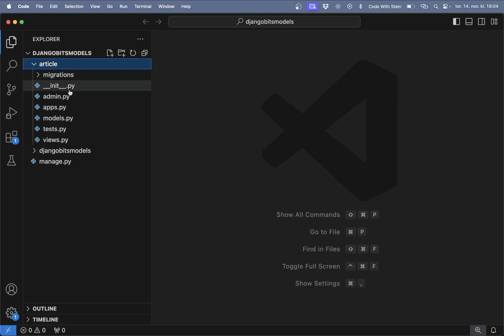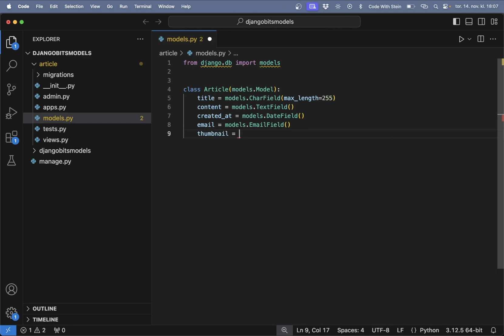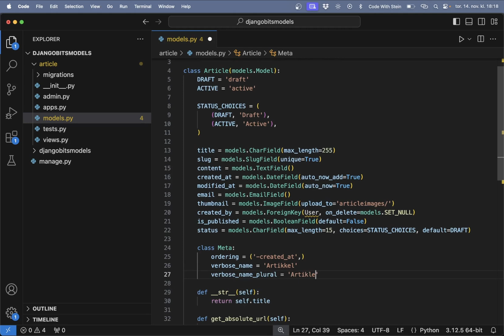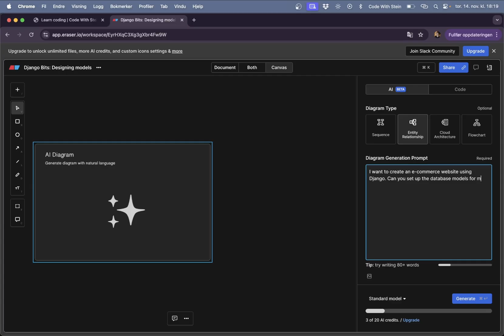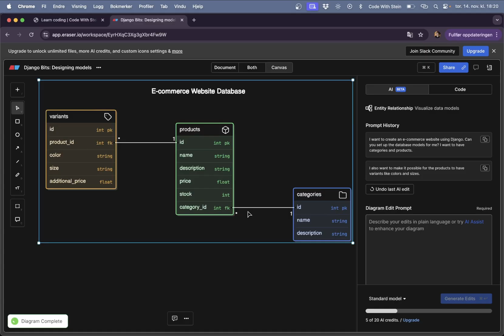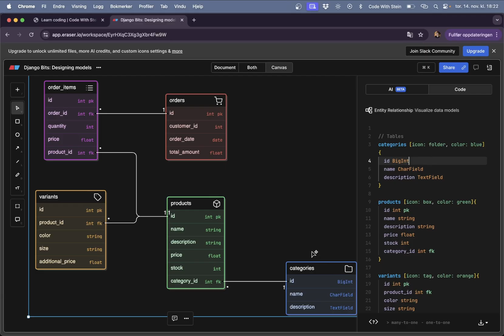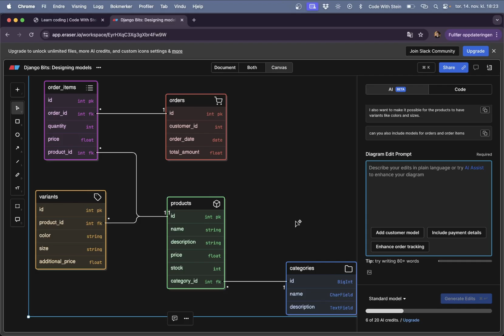How To Set Up Django Models | Django Bits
Learn tips and tricks for database models. Dive in to learn about the fields, parameters, best practices, etc.

Support me

Important links